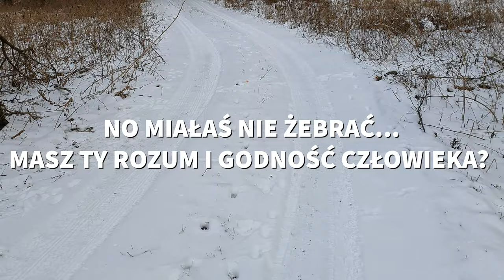U dzików na zadupiu - spacer, tropy, wylewka pod szopę - jak nie lać betonu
Dzisiaj ja robię a Martynka marznie i wam gada o tropach wilka, niedźwiedzia, yeti i czego tam jeszcze.

Przepraszamy za jakość dźwięku w tym odcinku, zapomniałem baterii do aparatu, nagrywaliśmy telefonem i coś chyba mikrofon nie stykał przez obudowę... za to film jest w 4K.

0:00 Robota
2:30 Spacer, tropy, gadanie
12:52 Robota
24:29 Zakończenie
24:44 Wyjazd